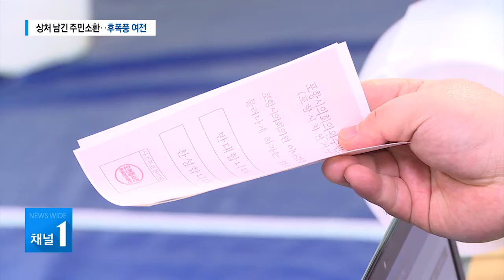상처 남긴 주민소환...후폭풍 여전/경북 현대HCN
생활폐기물에너지화시설 논란을 촉발한
포항시의원 주민소환투표가
개표요건 미달로 자동부결됐습니다.

상처만 남겼다는 평가와 함께,
포항시 환경행정이 좀 더 신뢰를 높여야 한다는
지적도 엇갈리고 있는데,

주민소환을 추진한 단체는
보다 강하게 저항하겠다고 엄포해
후폭풍이 만만치 않습니다.

장효수기자가 보도합니다.